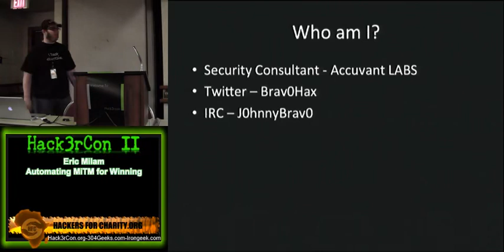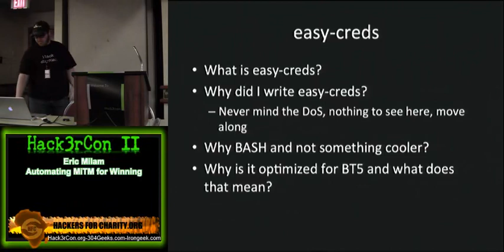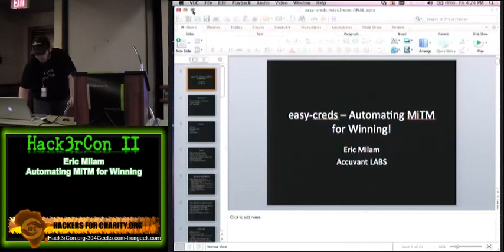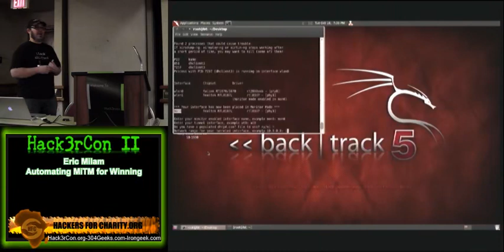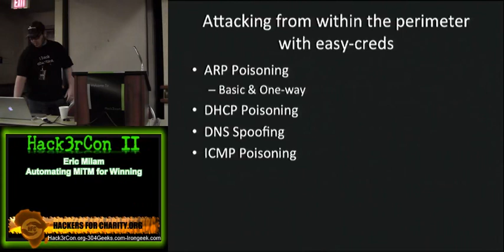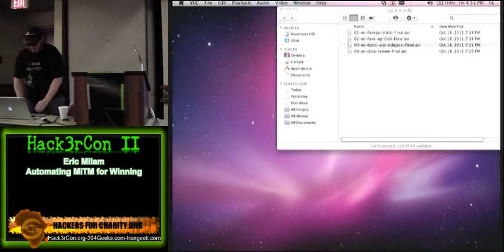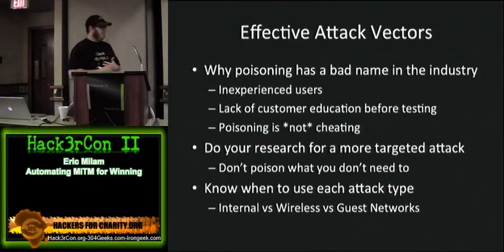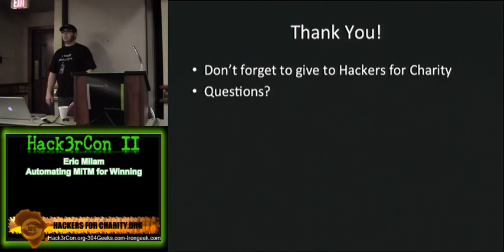EricMilamAutomatingMitmForWinning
Hack3rCon 2 - 2011 Hacking conference